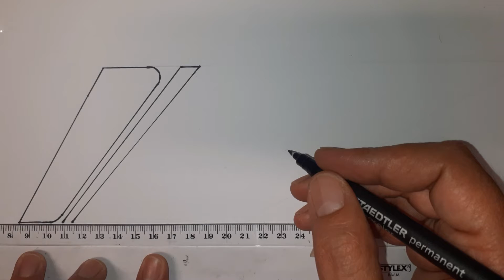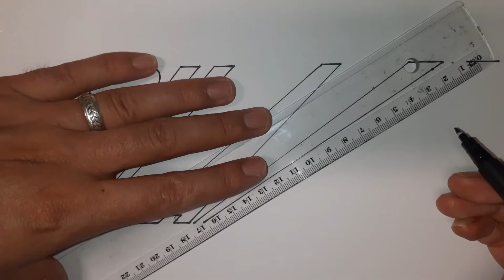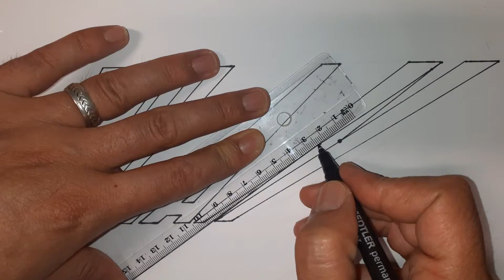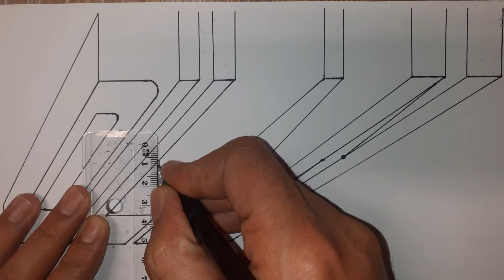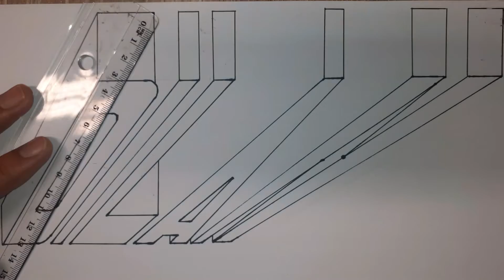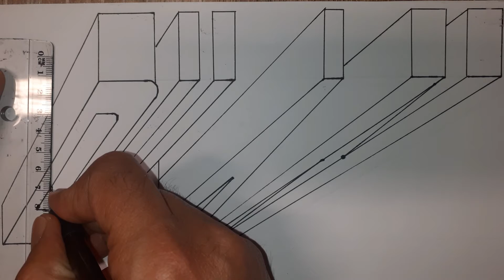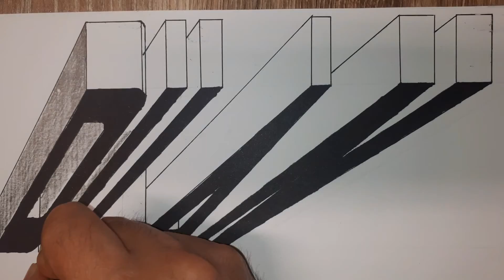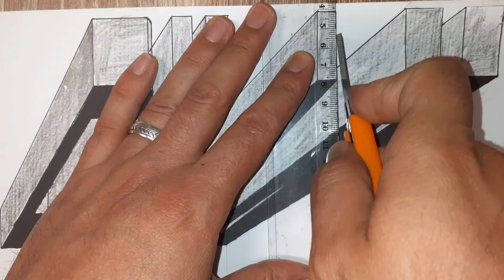تعليم الرسم : كتابة اسم ديلان ثلاثي الابعاد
طريقة رسم اسم ديلان dilan ثلاثي الابعاد سهل جدا